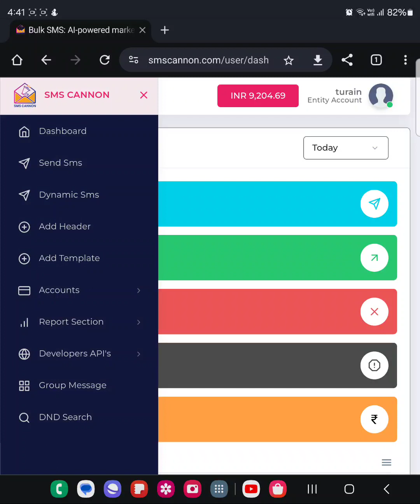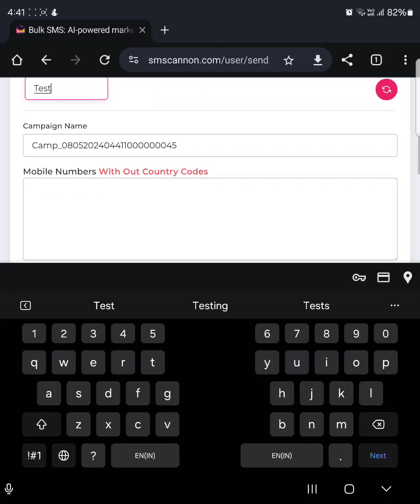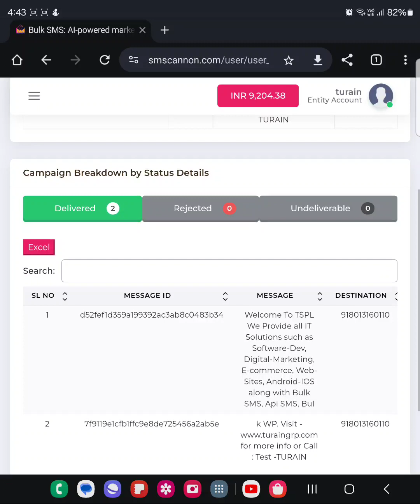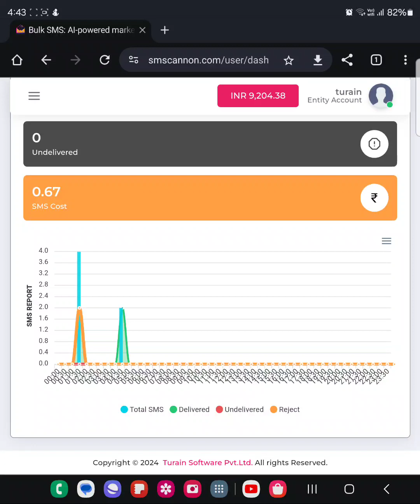BulkSms Getway Provider Near Me Can Check Once it's the best one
Best Bulksms Just Used Once.
DLT support, Dedicated Sms Campion Manager.